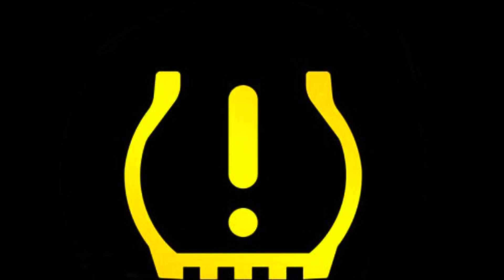The Next Right Thing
This was a spontaneous video that started out as a thank you for 400 subscribers. Turned into a completely different kind of video. humility gratitude right challenges ht ht